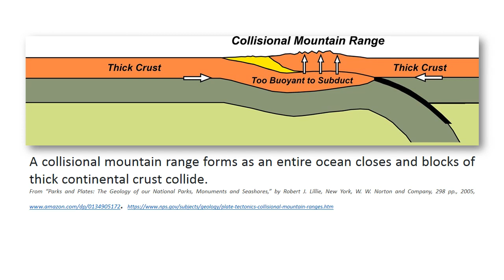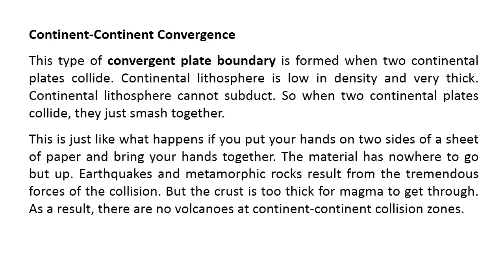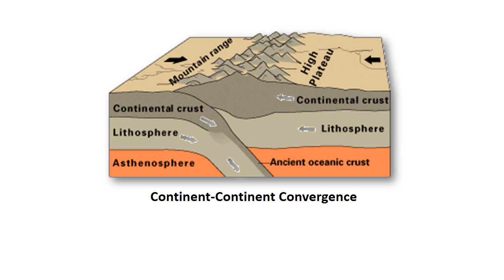PLATE TECTONICS - MOUNTAIN BELTS. Geology (Earth Sciences)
Plate tectonic models for the origin of mountain belts: Ocean-ocean, ocean-continent, Continent-Continent types of convergent boundaries